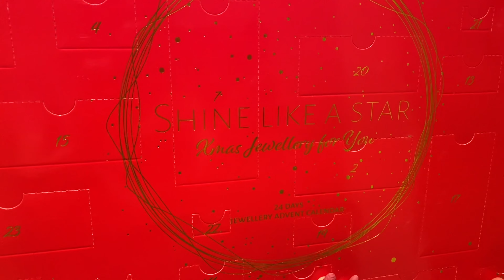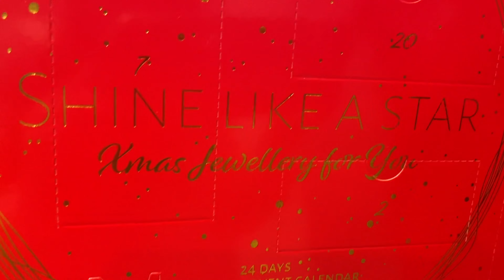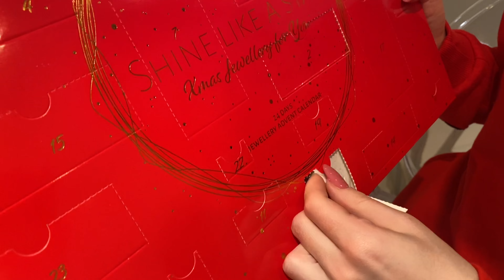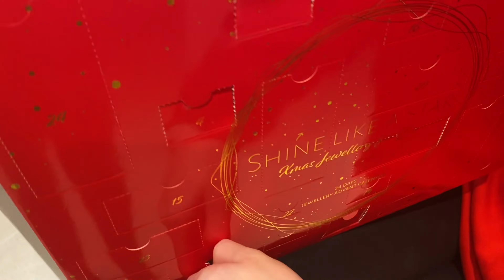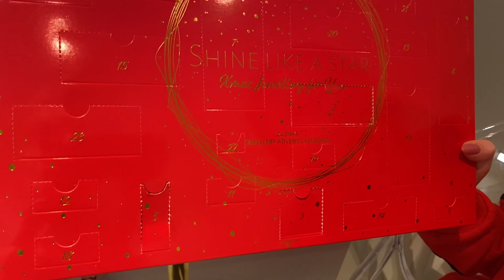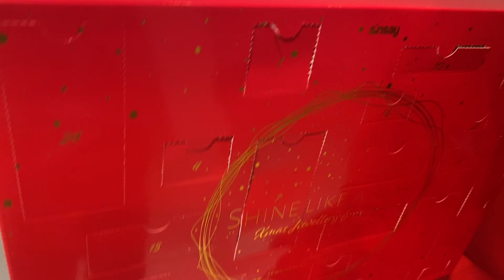OTWIERAM CAŁY KALENDARZ ADWENTOWY SINSAY❣️2020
Hej kochani tym razem przychodzę do Was z filmem w którym otwieram cały kalendarz adwentowy z SINSAY.✰ Życzę miłego oglądania.♡

✰tik tok ➭ gimfitnew